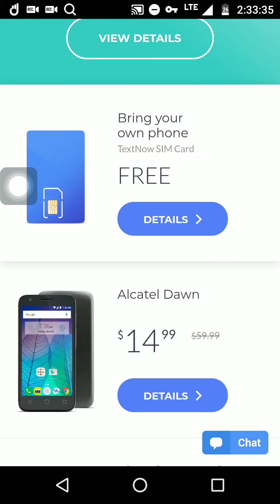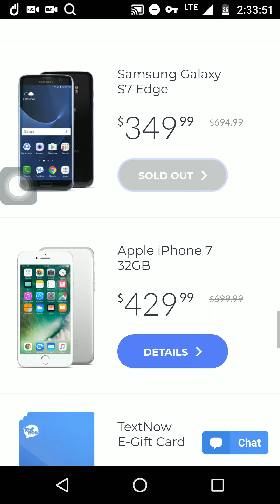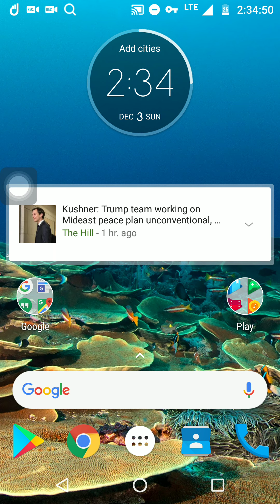Day 3 12 Days of Christmas! Textnow Gift cards! Free Phone service!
Here is the ultimate guide on how to get free cellphone and internet service: